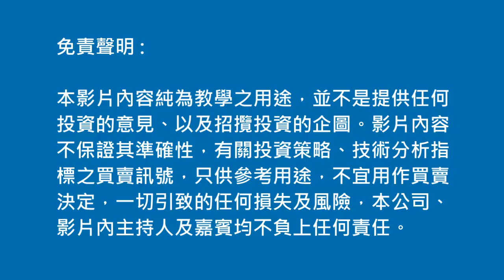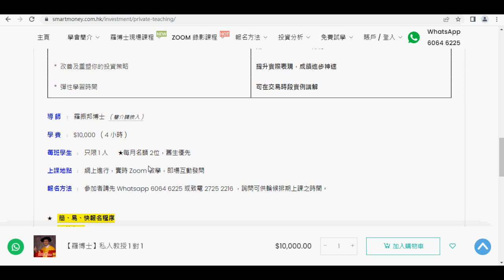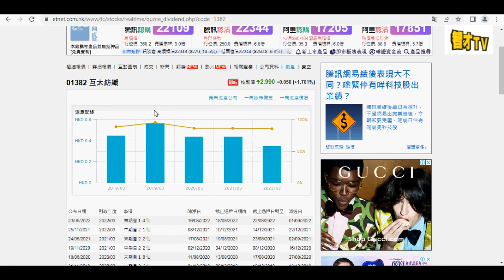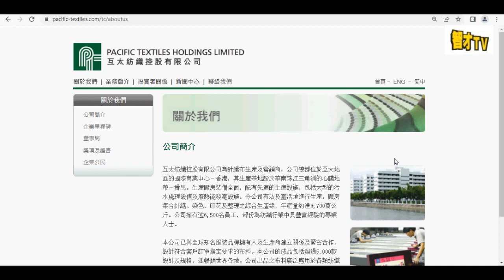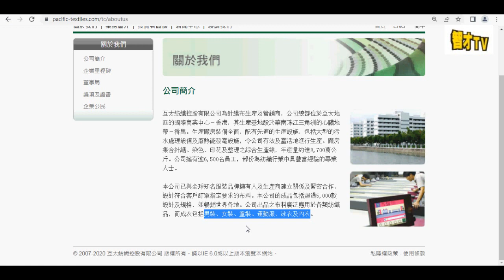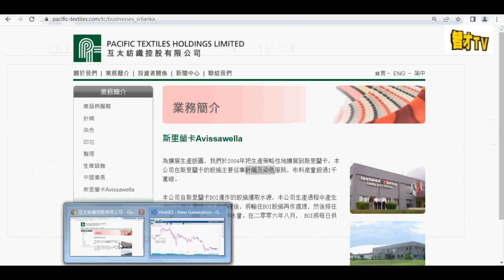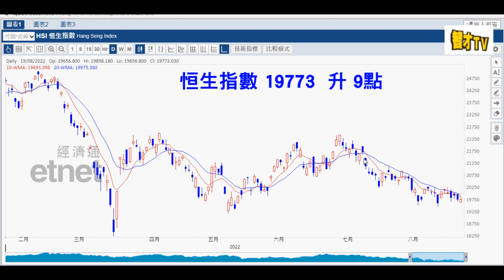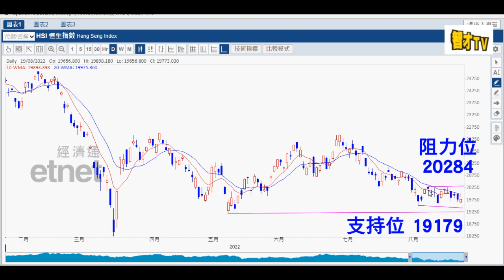【收息退休】高息股12厘 | 技術分析 L型底 | 收息股最佳 － 羅振邦博士投資課程@智才投資學會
【收息退休】高息股12厘 | 技术分析 L型底 | 收息股最佳 － 罗振邦博士投资课程@智才投资学会

課程報名熱缐：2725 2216

1) 在 Youtube 的「智才投資學會」主頁內，按【訂閱】
2) 再在【已訂閱】旁邊，按下【鐘仔】，完成！